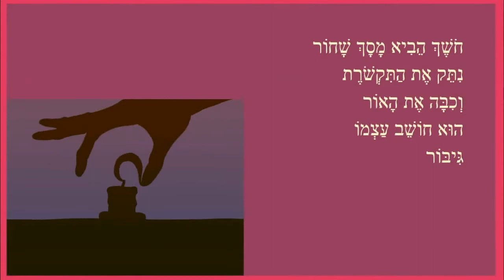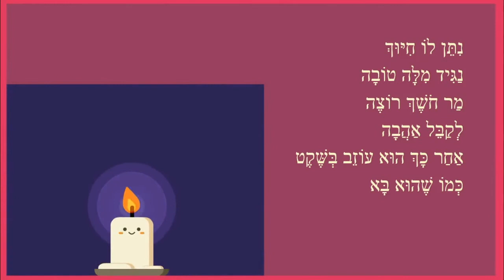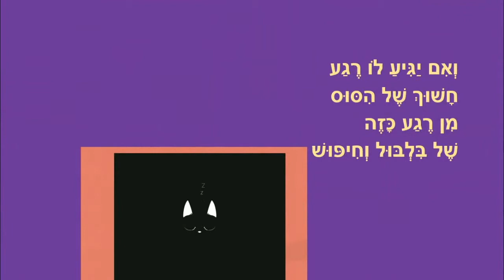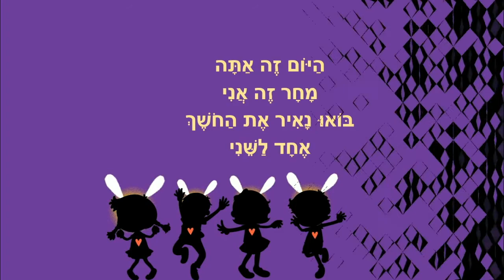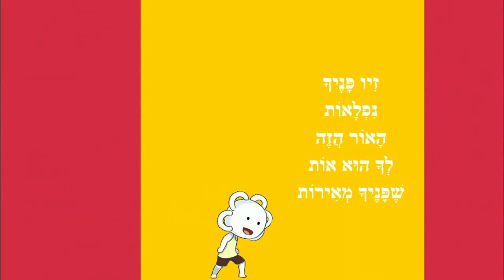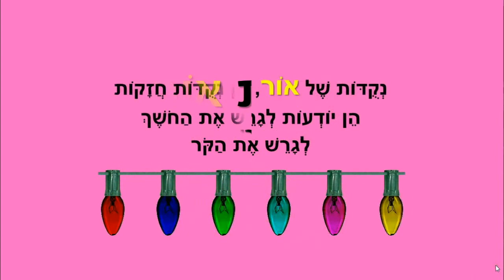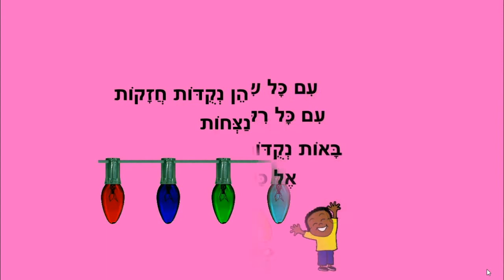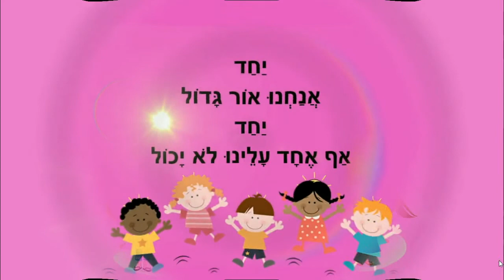סיפורים לחנוכה סיפוריקי - אם מר חושך בעיר נצא כולנו להאיר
סיפורי חנוכה לילדים
כותבת יוצרת: ריקי זקן
מר חושך
יחד נאיר את העולם
יש אור
האור שלך
נקודות אור
יחד אנחנו אור גדול